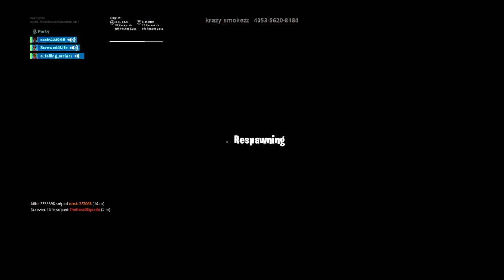Fortnite_no scop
Fortnite